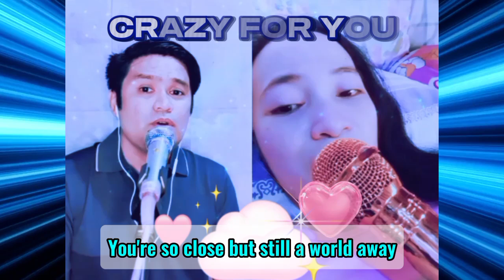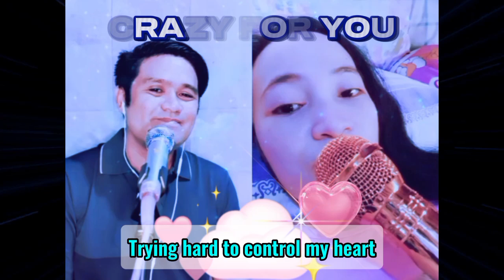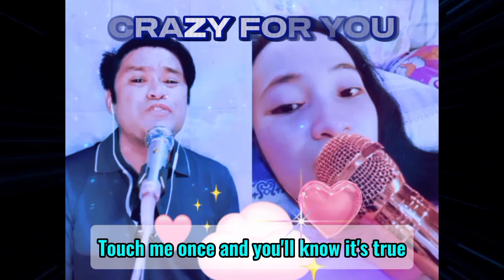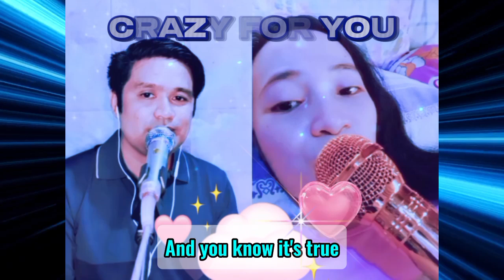Crazy For You-Madonna || Collab/Cover by; Lei Anne & Sir Idol Aun'Drey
MY SONG COVER CONTENT IS FOR FUN PURPOSES ONLY.

I DO NOT OWN THE COMPOSITION OF EVERY SONG AS WELL AS THE MUSIC/INSTRUMENTAL ACCOMPANIMENT.